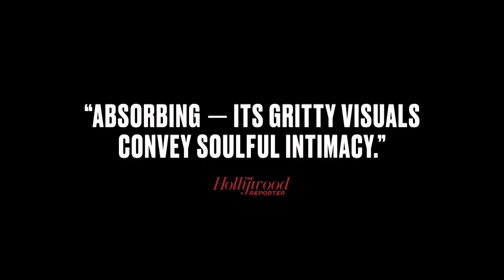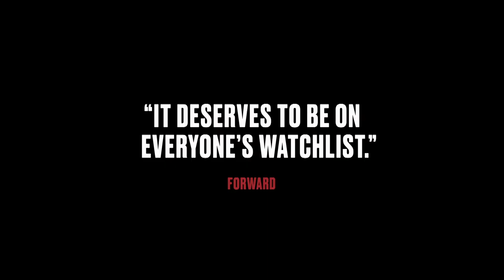Minyan Trailer #1 (2021) | Movieclips Indie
Check out the new Trailer for Minyan starring Samuel H. Levine!

US Release Date: October 22, 2021
Starring: Christopher McCann, Ron Rifkin, Samuel H. Levine
Directed By: Eric Steel
Synopsis: A Jewish man is caught between private trysts and his repressive family.